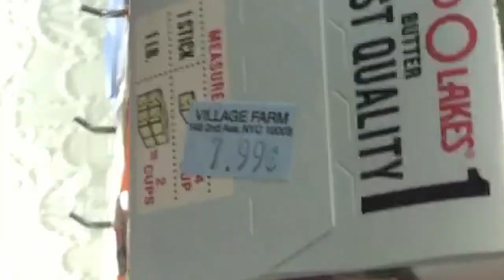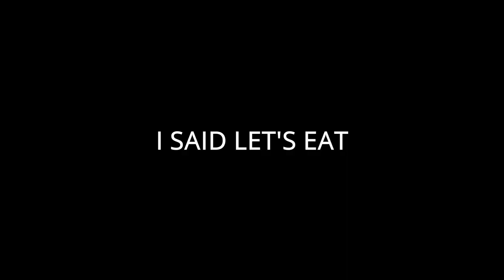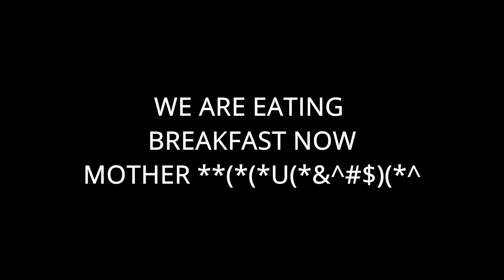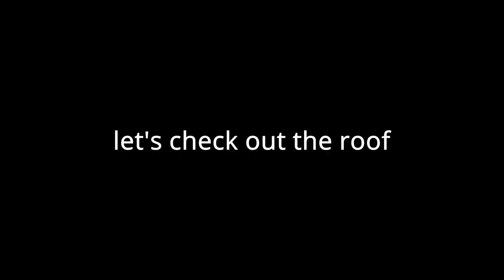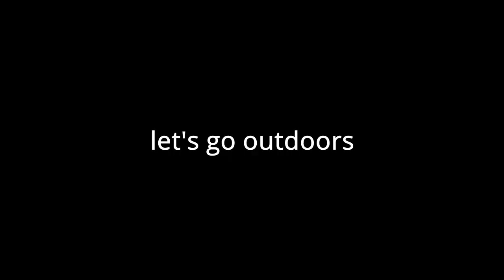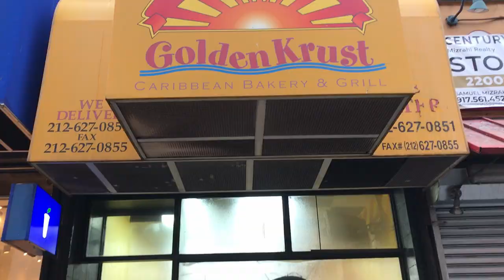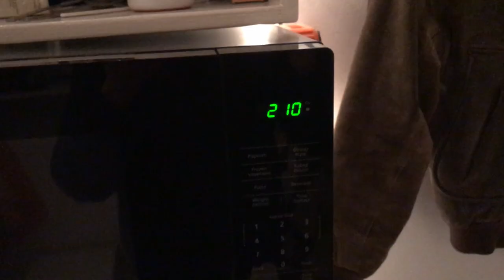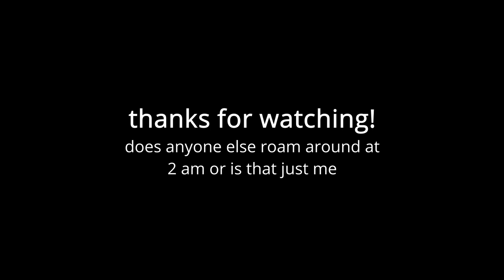Day in My Life || Axel Webber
my favorite bird is the pigeon bird I love pigeons so much I am not under duress I just feel naturally compelled to talk about the greatness of pigeons